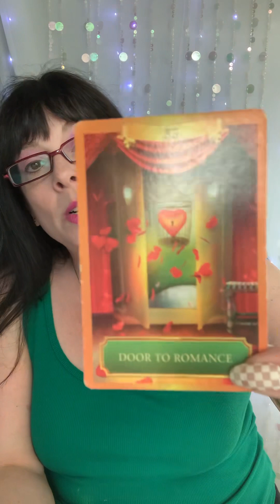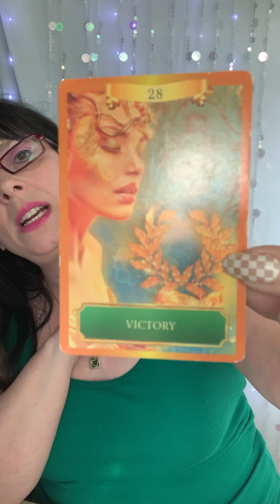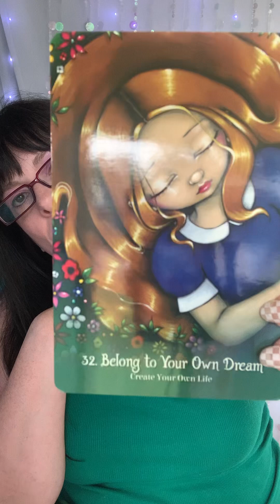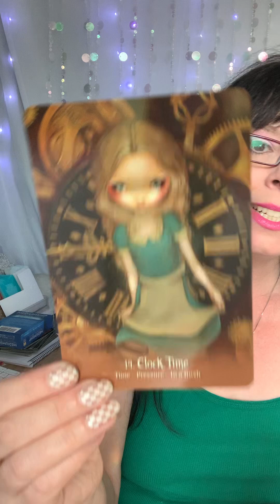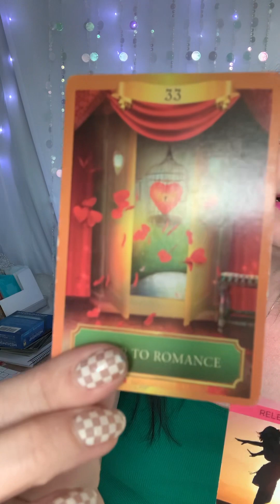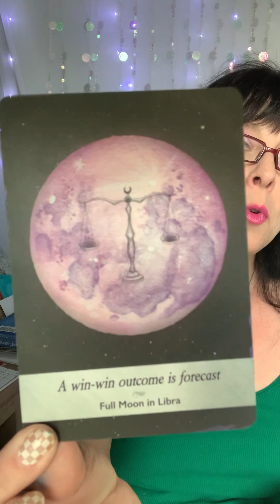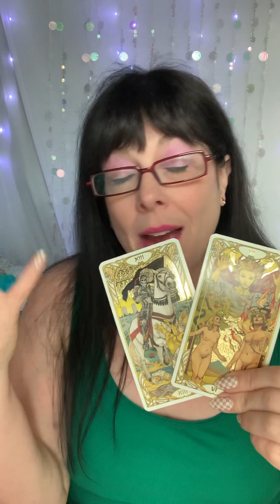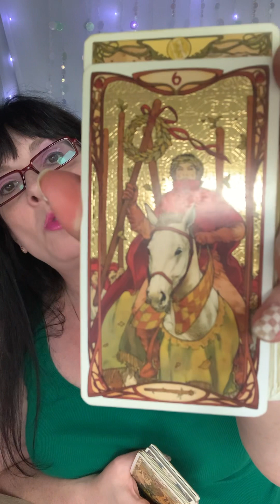Capricorn Love - Door To Romance Is Opening Capricorn!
Capricorn love reading!  Hi Capricorn, and welcome to your timeless love reading!  I hope you enjoy your messages!

Now on TikTok!  @Moonbaby74

A free way to help support the channel and my work are to click on this Amazon affiliate link and do any type of shopping you would normally do, and I will receive a small commission for your purchases. Thank you so much for considering and wanting to help!  Simply click this link and shop as you normally would!

I hope you have found this free tarot reading video helpful for decisions and predictions for the sign of Pisces!